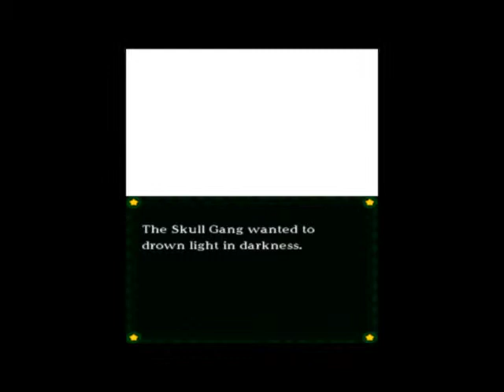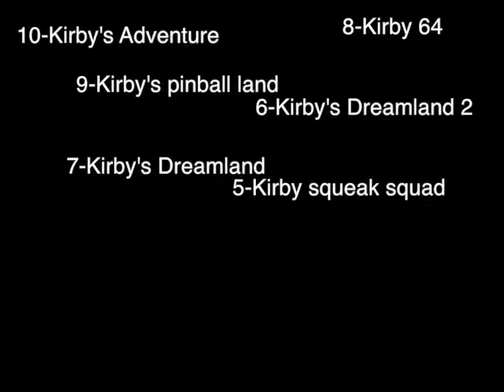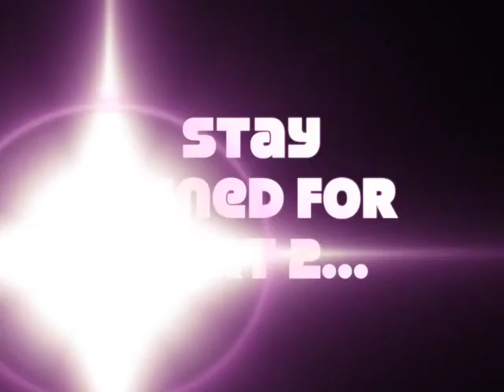Boppyboy's top tens: My top 10 Favorite Kirby games! Kirby games Part 1!